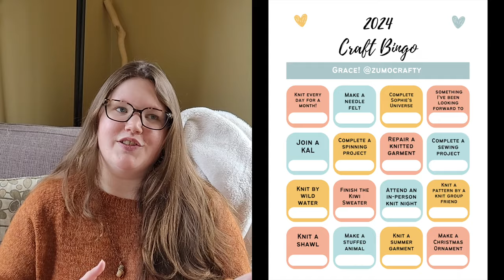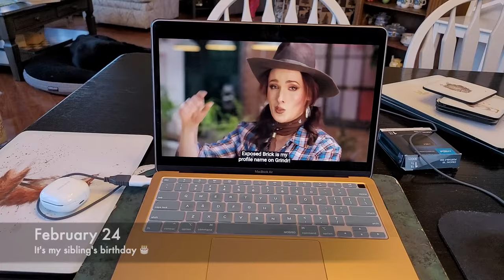What I Learned Knitting Everyday for A Month - VLOG Sometimes I Make things Episode 19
Hello Friends! Welcome to (what I hope) is another pleasant hang out style vlog ☺️ Today’s episode is all about making time for the things you love… in my case, that's knitting! As part of my goal bingo card I challenged myself to knit everyday for a month, and this is the outcome.

📝 Patterns 📝
Honeycomb Aran by Gayle Bunn:

The cross stitch I’m doing is the Walrus by La Selva Design (check him out on etsy/instagram!)

🧶 Fibre/ knitting Podcasters mentioned! 🧶
@the.creabea  - you probably already know her but a great host and pattern designer who always makes me feel cosy and inspired 🪢

@makerbee4888  - I love their use of colour so much and just all around good vibes and projects! 🐝

@Jackasscollective  an absolute slay 💅 I never know what to expect from Jordyn except that it will be hot and fun! I live for Fibre Fuckery

Not a knitting podcast, but if you want some entertaining and educational content (and exposed brick!) checkout @PhilosophyTube  ✨